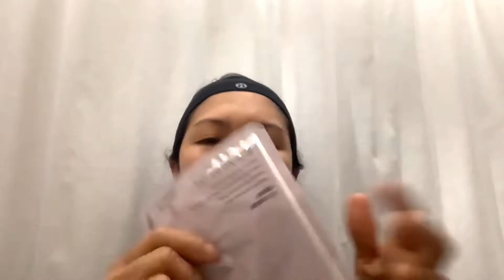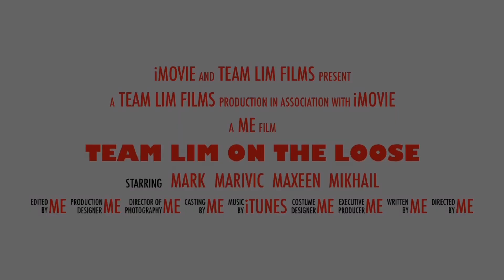FIRST TIME MAG FACE MASK/RESULTS/ LIFTING BIO-CELLULOSE MASK MARY KAY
TimeWise Repair® Lifting Bio-Cellulose Mask.

From editors and bloggers to industry insiders, those in the know look to Korea for the latest skin care innovations. A breakout trend from the world of K-Beauty, sheet masks in various materials are gaining fans across the globe as an added boost to daily skin care routines. The TimeWise Repair® Lifting Bio-Cellulose Mask is an exciting addition to the TimeWise Repair® regimen. The mask visibly lifts and firms skin in just two weeks* and leaves it visibly more radiant after the very first use.* Plus, this innovative beauty-booster is an uplifting experience you’ll come to crave.

*Results based on a four-week independent consumer study in which 300 women used the product twice a week